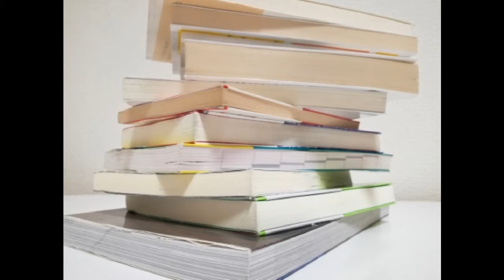（詩）幸福 加藤一夫 朗読：向井智子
ほんの僅かな時間でも、生活の煩いから脱れ、静かな時間を持つことは、仕合わせ…青空文庫から　加藤一夫の詩をご紹介します。加藤一夫（1887～1951）は大正から昭和にかけて、活躍した詩人・評論家です。加藤一夫の作品は　私のチャンネル初登場です。お楽しみいただければ、幸いです。